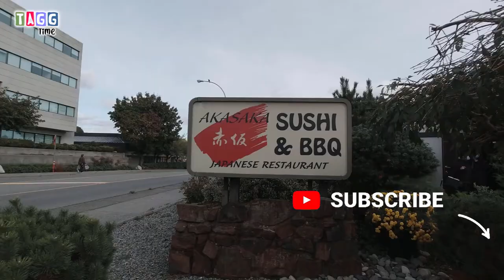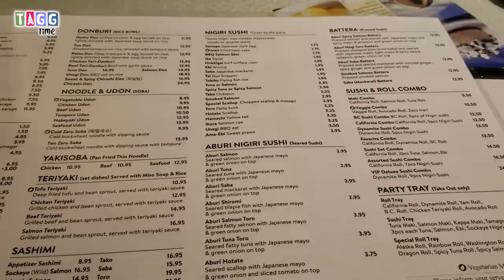Yellow Rose Movie | TAGG Time Review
We spent our Canadian Thanksgiving day watching the most anticipated Yellow Rose movie and a very early dinner (aka very late lunch) at Asakasa Restaurant across the street from the movie theater.

SPOILER ALERT ** We talked a lot about the movie that we've been waiting to watch since last year and although this has been edited to filter more details, there were still plenty of scenes mentioned.

Have you seen the movie yet?  Did you think our reviews are valid?
Share your experience and your thoughts about the movie in our comment section below!

Video/music credits:

All other background music were exactly what was playing where we were at that very moment.

Special thanks for the Arts/Video
Pixabay creators:  Akhilesh Singh, imotivation and ftock